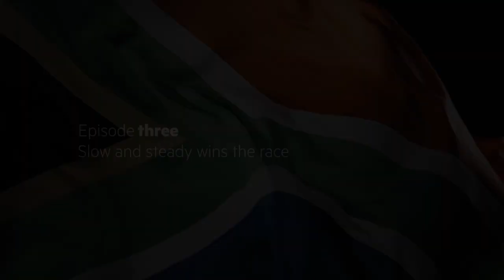Episode 3: Consciously Hybrid, the South Africa story, an HPE original documentary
Episode 3: Consciously Hybrid, the South Africa story. An HPE original documentary exploring the challenges of digital transformation in the Public Sector in South Africa. Episode 3 explores the learnings and advice as the sector embraces a hybrid cloud future.